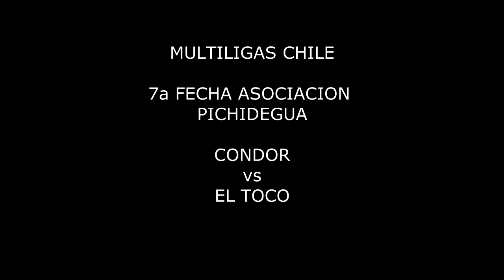CONDOR VS EL TOCO